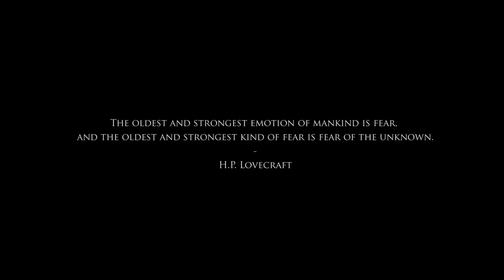The Unknowing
Written and performed by Lasse Buhl